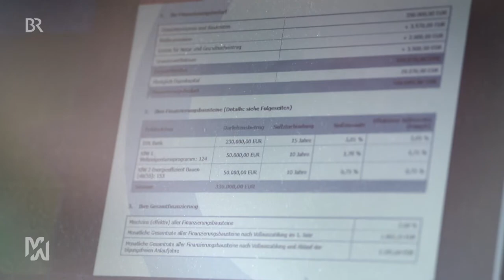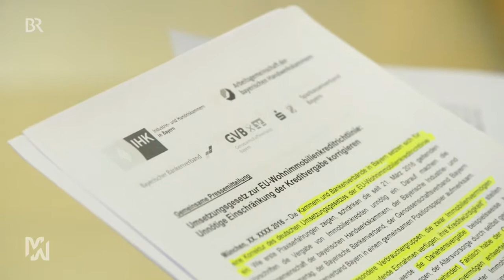TV-Bericht zur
Der Ursprung dieser Richtlinie ist eine durchaus sinnvolle EU-Regelung zum Schutz gegen eine Immobilienblase wie vor knapp 10 Jahren in den USA. Die Umsetzung in Deutschland führt nun aber dazu, dass junge Familien (Elternzeit) und besonders Rentner sehr schwer bzw. überhaupt keine Kredite mehr für das Eigenheim/Sanierung bekommen.
Allerfeinste Pfuschpolitik aus dem SPD-geführten Ministerium für Justiz und Verbraucherschutz, was man umbenennen kann in "Ministerium für Familienfeindlichkeit und Verbrauchergängelung".